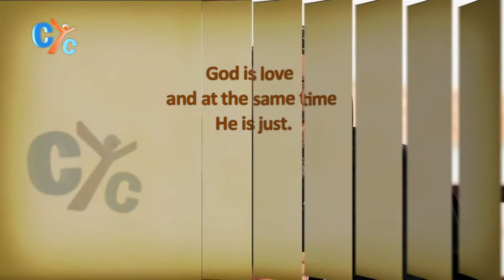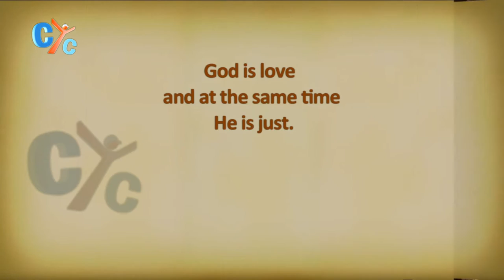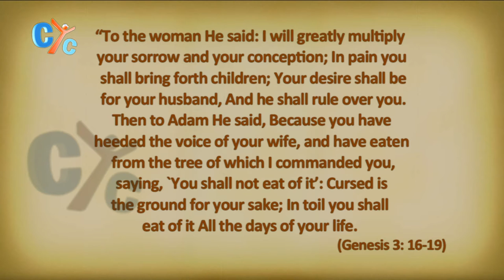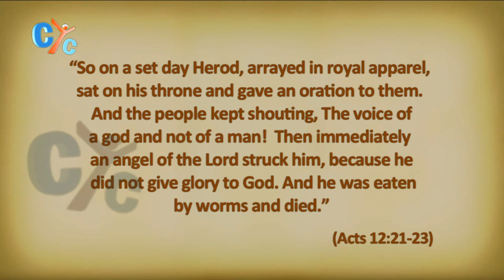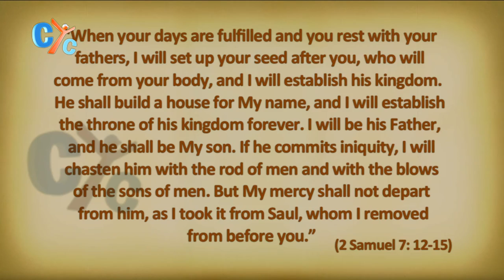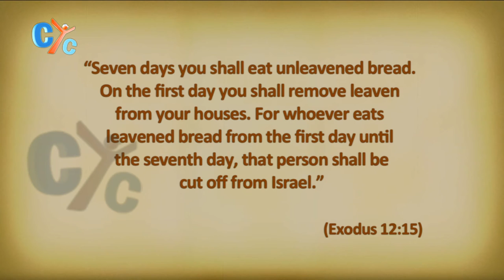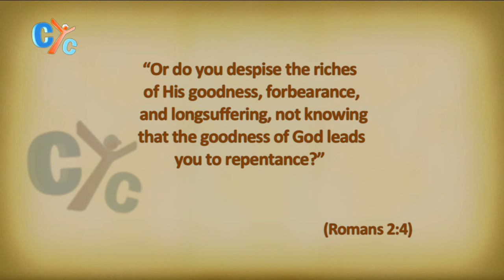Pentecost E23: 3rd SUNDAY OF PENTECOST.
St John’s (4:1-42) This section of the Holy Gospel is read more than once during Sundays of the Coptic year. It is read during “Mid-Lent Sunday” and It is read on the 3rd Sunday of the Holy Fifty days. Let's know more about this 3rd Sunday and what it's called. Watch this new episode of our Show "Pentecost" by Fr. Mauritius Anba Bishoy… only on CYC